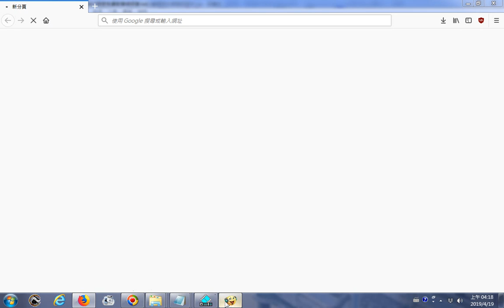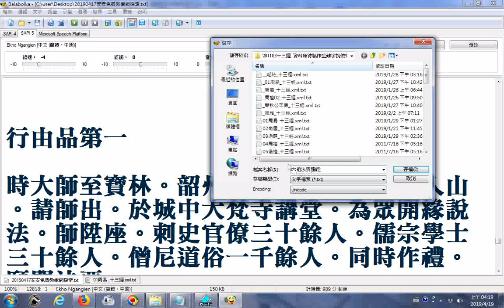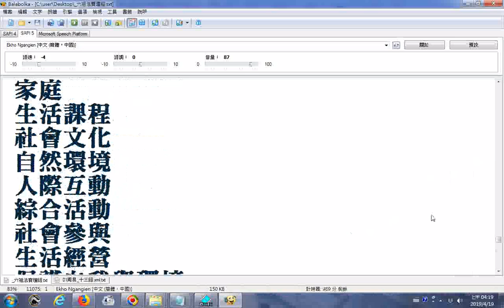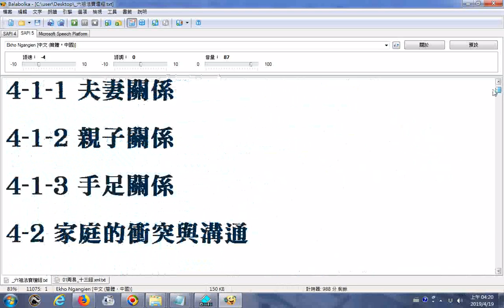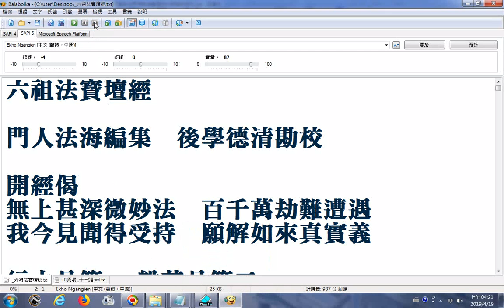20190419探索六祖壇經01 安安免費教育網探索 教育雲 知識架構